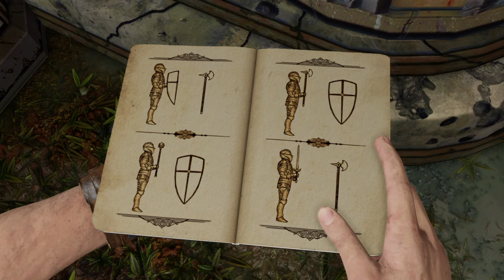Uncharted 3: Drake's Deception 07 - The Chateau 1